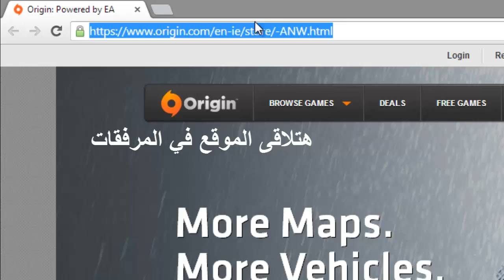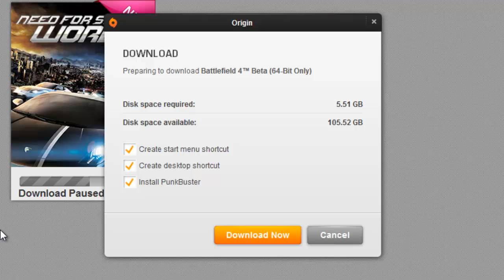HOW TO Download BattleField 4 Beta [Origin-Free] - شرح تحميل لعبه باتل فيلد 4 بيتا مجانا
"ان هذا لمن فضل ربي"
فتره التجربه خلاص خلصت ياجماعه اللعبه غير متاحه الان

Steam:
matrixgames100
Xbox : [windows phone 8]
MatRixGames100